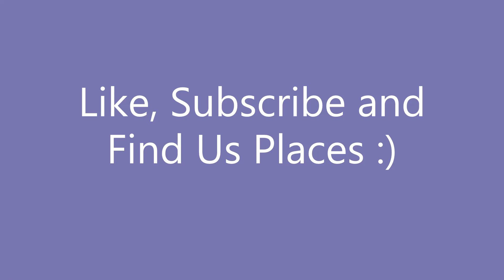seed sowing short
More seeds in the ground thats all i can think about :)